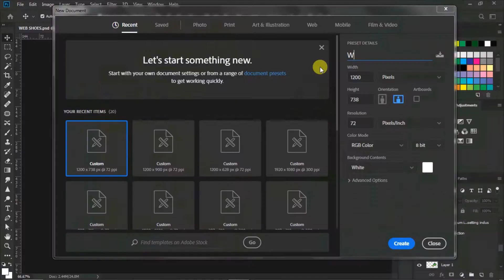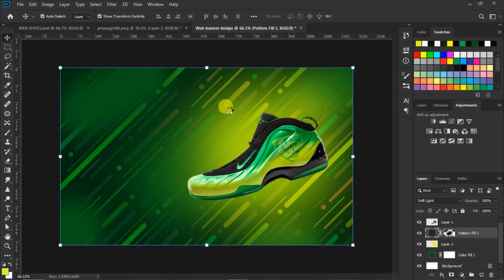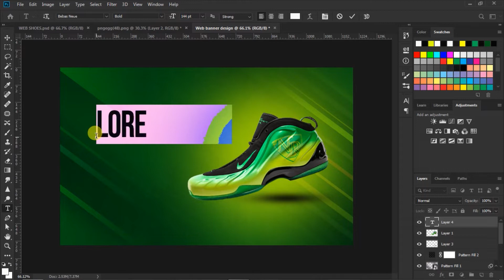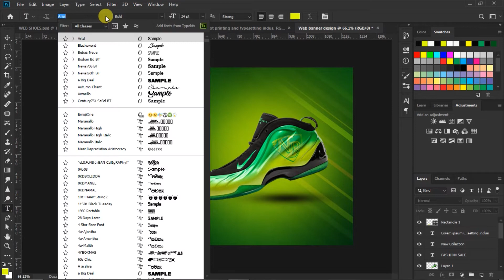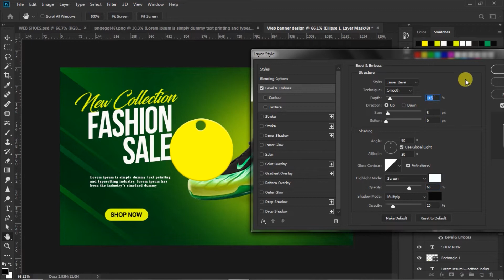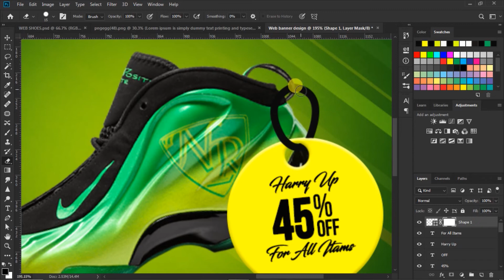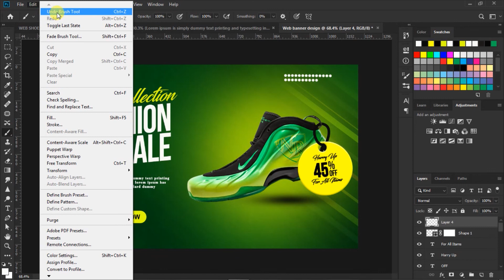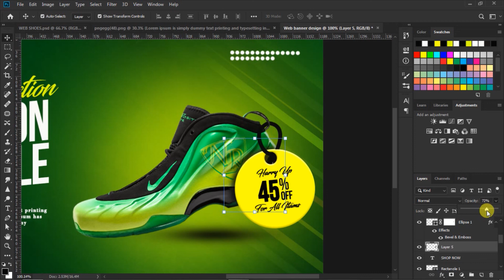how to design web banner | Media banner in Photoshop cc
Hi gays today I so you how to design a media
banner   in photoshop cc | Follow this video